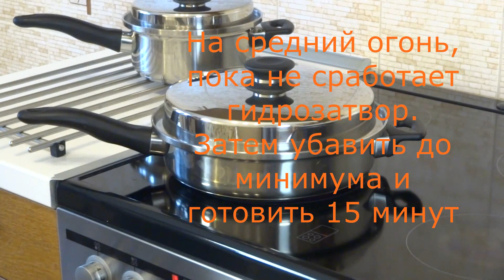Как приготовить шарлотку . Шарлотка в сотейнике . Рецепты для iCook от Amway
ШАРЛОТКА - ПИРОГ С ЯБЛОКАМИ.
Многие хозяйки умеют готовить это блюдо, а я  и представить не могла, что можно выпекать пироги, коржи, кексы на плите, а не в духовом шкафу.
Сегодня исследуем на практике необычные ВОЗМОЖНОСТИ ПОСУДЫ iCook от Amway.

 КАК ГОТОВИТЬ ШАРЛОТКУ БЕЗ ДУХОВКИ? Все просто!Никакой магии, смотри и узнаешь много нового и полезного!
Наша команда на мастер-классе продемонстрирует весь процесс - быстро, просто, с использованием гидрозатвора (водяного замка)

Учимся готовить с удовольствием!

►⇨ Пицца на сковороде айкук. Мастер класс iCook. Рецепты iCook маркетинг★МЛМ★PROдвижение SMM

ТАКЖЕ на этом канале -

⇨ Больше информации и обучения ⇨
⇨ Все о сетевом маркетинге онлайн и оффлайн ⇨

★Создание Личного Бренда
★Настройка воронки продаж
★Контент-маркетинг
★Личная эффективность
★Входящий поток

⇨ 2-3 НОВЫХ ВИДЕО о сетевом маркетинге в интернете еженедельно ⇨

С уважением,
Галина Суханова